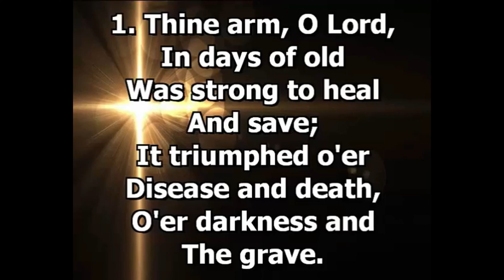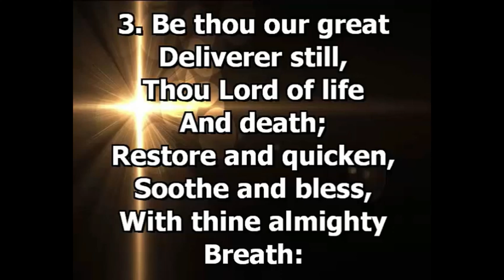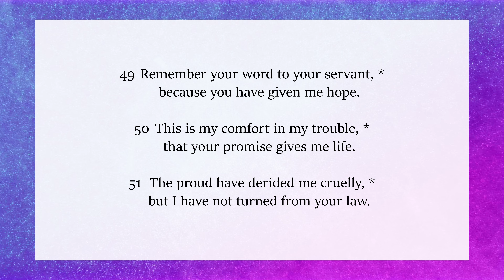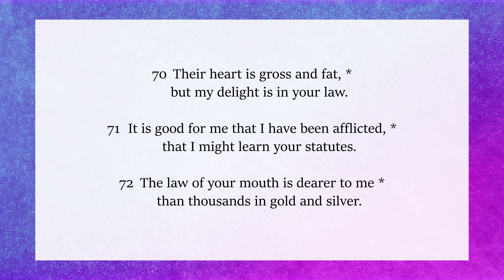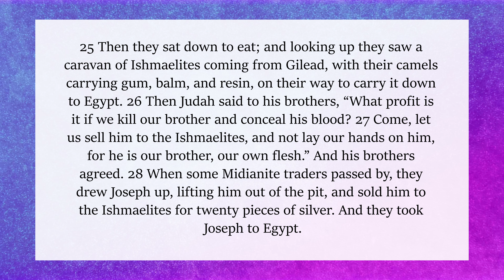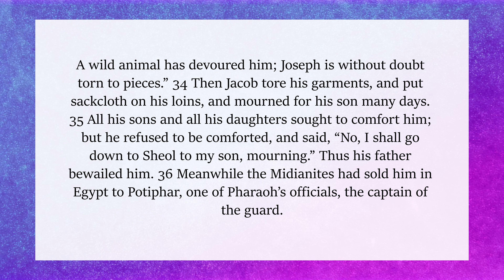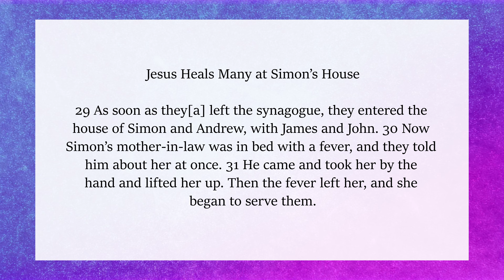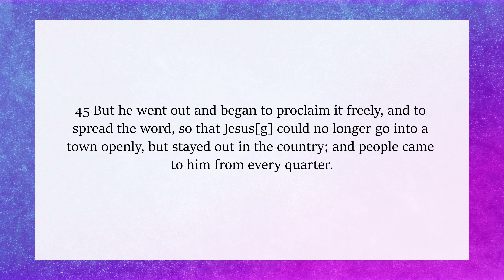Morning Prayer - Wednesday 9th March, 2022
The Morning Prayer for Wednesday 9th March, 2022 hosted by Carl Scipio, Lay Minister at St. Mary's Parish Anglican Parish in the Diocese of Trinidad and Tobago.